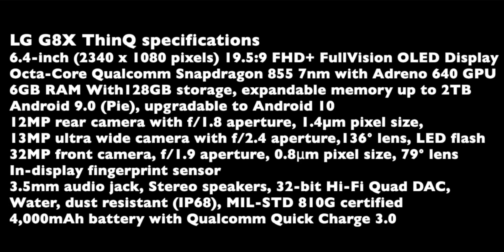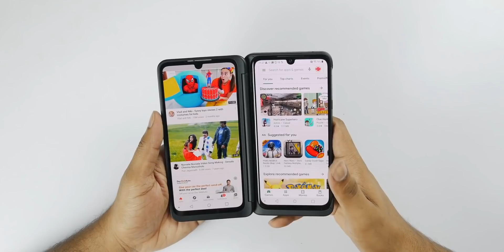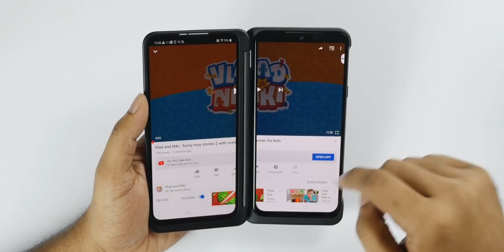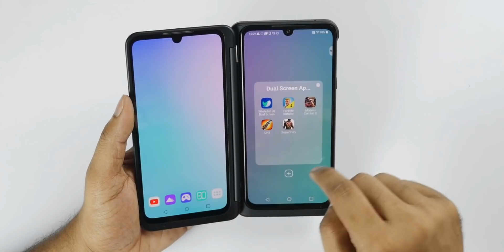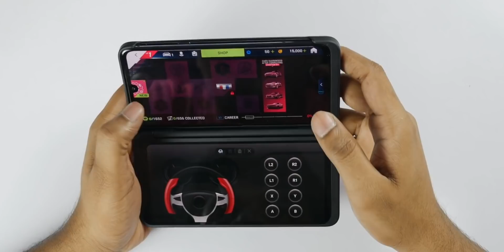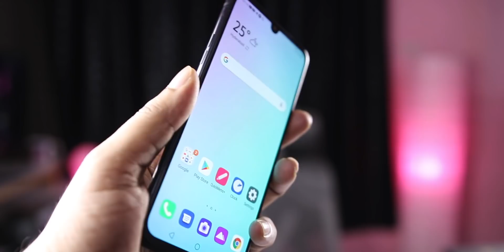LG G8X ThinQ Dual Screen Mobile First Impression ll in Telugu ll